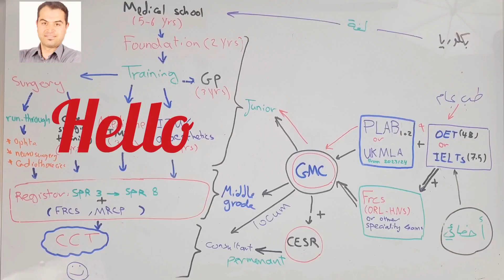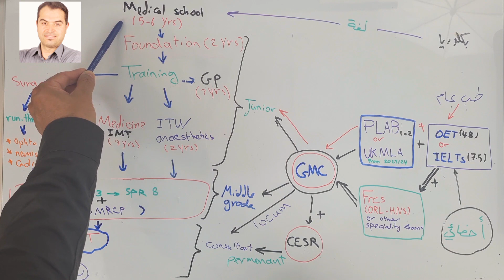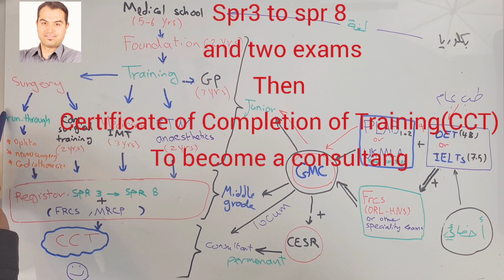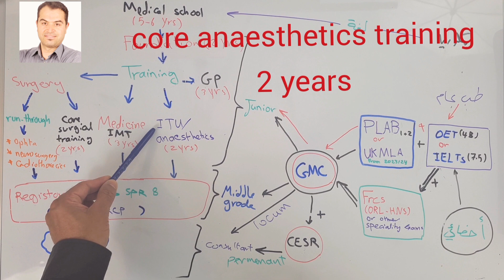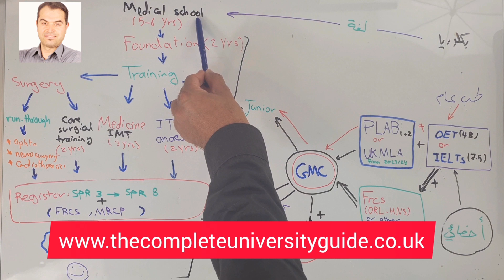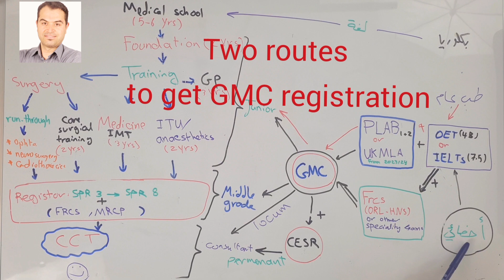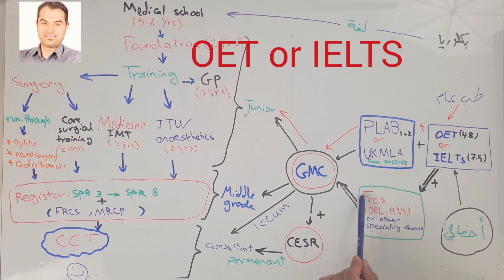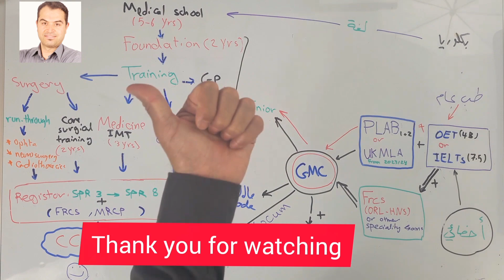ملخص عن ماتحتاج لتحصل ع ترخيص العمل ك طبيب بشري في بريطانيا واهم النقاط في نظام الطب البريطاني.